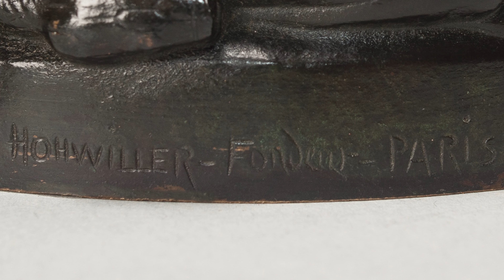Sir Edgar Bertram Mackennal (Australian, 1863-1931), Circe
Signed B.Mackennal and inscribed with foundry mark
Hohwiller Fondeur Paris (Rodolphe Hohwiller, 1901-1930)
Inscribed on base KIPKH (Circe)
Bronze, with rich dark brown patina
Height: 22 5/16" (56.5 cm)

Conceived 1893; this reduced version cast circa 1910